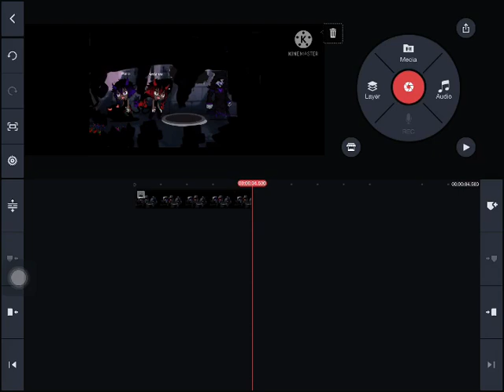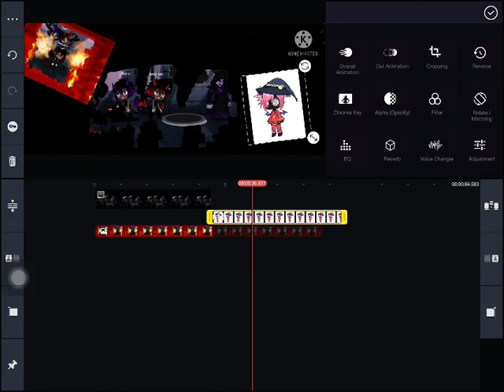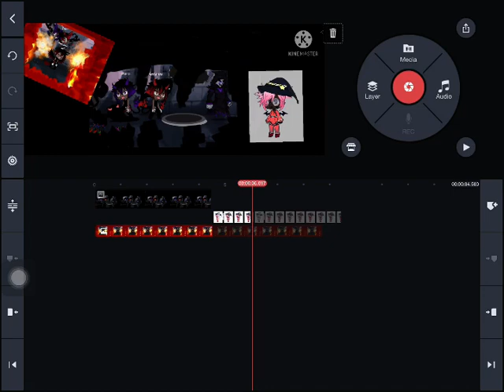I hope i did this right, thank you for your help